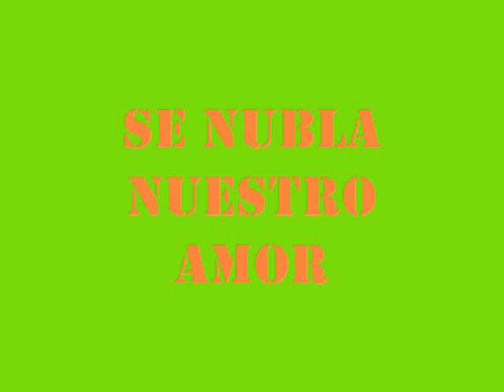Se nubla nuestro Amor- Los Alkones ► CANTA : Sergio Moran ( Cumbia Reunión Cumbre )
Autor : Juan C. Denis

Los Alkones con la voz invitada de Sergio Moran y su participación en este excelente Compilado
►CUMBIA REUNION CUMBRE , 20 AÑOS DORADOS EN EL SUR SANTAFESINO ◄